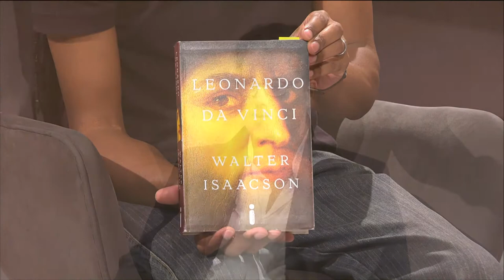ESTAÇÃO CULTURA 18/02/19